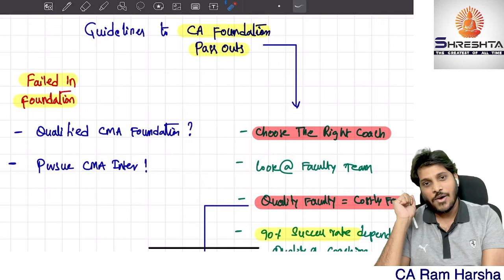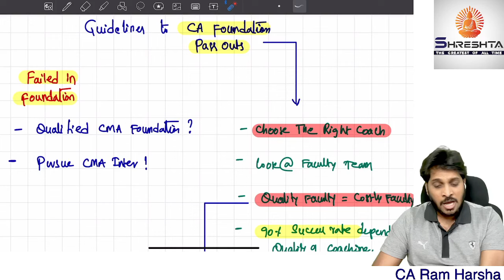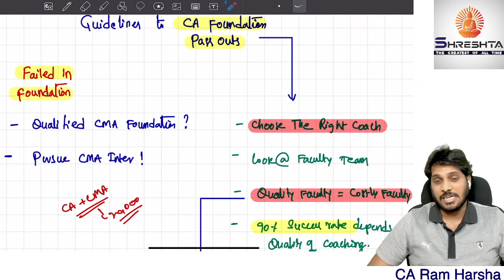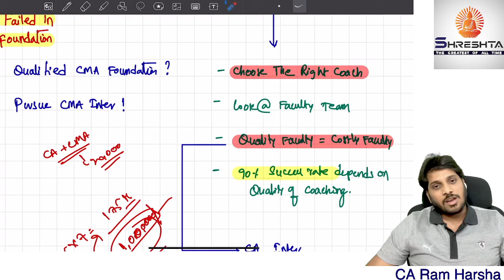TELUGU | EVERY CA FOUNDATION AND CA INTER STUDENT MUST WATCH | 2024 RESULTS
MAY 2024 |  SEPTEMBER 2024 | DEMO VIDEOS | CA INTER | NEW SCHEME

SUBSCRIPTION MODEL - CA INTER: MAY 2024 - CA INTER DETAILED COACHING Under Subscription Model is Launched where a student can get Entire CA INTER ONE Group English Mode of 450 to 500 Hours of coaching at Just @ 4,130/-.

SUBSCRIPTION MODEL - CMA INTER: JUNE 2024 | DEC 2024  - CMA INTER DETAILED COACHING Under Subscription Model is Launched where a student can get Entire CA INTER ONE Group English Mode of 500 to 600 Hours of coaching at Just @ 4,130/-.

1. Advanced Auditing and Professional Ethics  - CA Final
2. Direct Taxes - CA Final
3. Auditing and Assurance  and Direct Taxes - CA Inter

Eat Healthy!